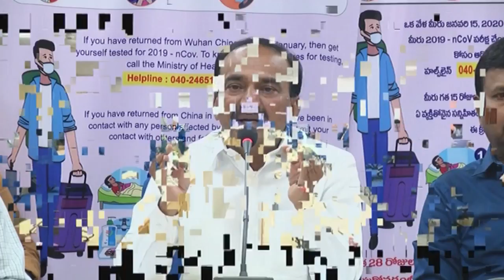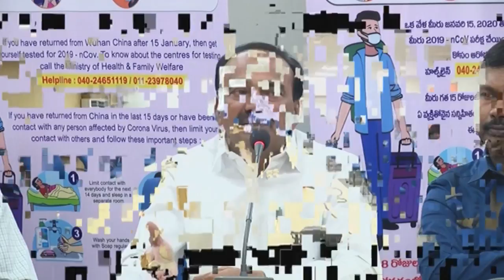Minister Etela Rajender FIRES On Students Considering Present Situation | Koti Medical Office | TV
Minister Etela Rajender FIRES On Students Considering Present Situation for making misuse of holidays that are declared by TS Government.